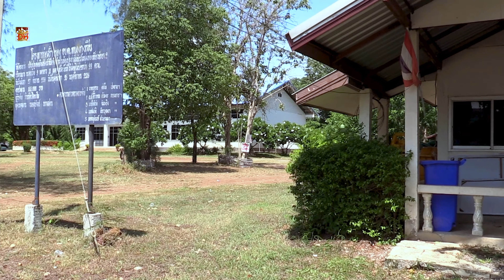Pattaya 2 in der Pandemie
Pattaya 2 in der Pandemie. Pattaya 2 findet man am Westufer des Ubolratana Stausees. Vor der Pandemie waren hier viele Restaurants. In der Woche waren 2 geöffnet, so war unsere Erfahrung. An Wochenende dürften wohl Alle geöffnet gewesen sein.
Wir waren das letzte mal vor 3 Jahren an einem Mittwoch hier und da war relativ viel los. Essen wurde mit Mopeds runter ans Wasser gekarrt. Viele Tretbooten waren auf dem Wasser und ein Jetski kurvte mit einem Bananaboot über das Wasser.

Jetzt sieht es wegen der Pandemie trostlos aus. Auf dem Strand grasen Rinder. Die Tretboote liegen verzurrt auf dem Strand und ein Bananaboot ist weit und breit nicht zusehen.
Die Restaurants alle geschlossen. Es gibt keinen leckeren Fisch. Fischer waren auch nur einige zu sehen.
Da keine Schule im Moment ist, treiben Kinder hier ihr Unwesen.
Bevor man die Restaurants wieder öffnen kann, muß einiges Investiert werden. Während der Pandemie ist schon einiges arg verschlissen.

Vor einigen Jahren hatte man wohl große Pläne. In einiger Entfernung vom Wasser, steht eine Landungsbrücke für Boote. Jetzt ist das Wasser weit weg, ein Anlegen an der Brücke ist nicht möglich.
In einiger Entfernung ist auch ein kleiner Dino Park. Der schön längere Zeit nicht mehr wirklich gepflegt wurde.

Hoffentlich hat die Pandemie bald ein Ende, denn eigentlich war es schön hier.

Viel Spaß beim Anschauen. Wenn euch mein Video gefallen hat, bewertet es positiv.
Dieter.

Video wurde aufgenommen mit Canon Legria HF G30 auf Gimbal Zhiyun Weebil S und DJI Mavic Air. Videobearbeitung mit Magix Video Pro X, proDAD Mercalli 5, proDAD ProDrenalin 2.0, proDAD Respeedr 1.0.